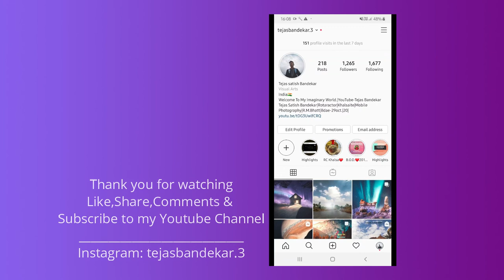Happy Travel Music | Non Copyright Music | Background Music | Imaginary Music World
Free Beautiful Background Music
Its Free Music So You Can Use It In your Youtube Videos

Background image by-Tejas Bandekar